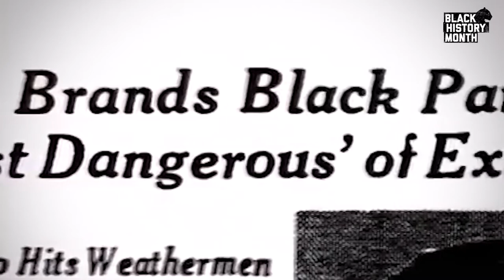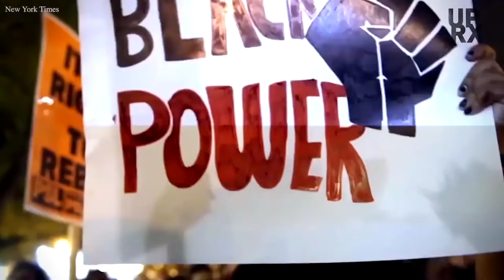Let's Talk About The Black Panther Party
re-used from: UPROXX